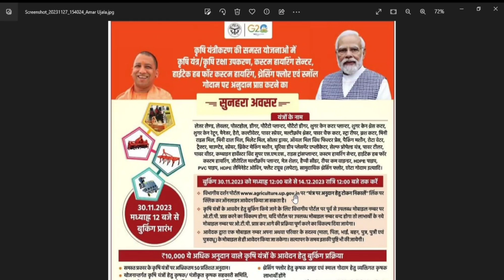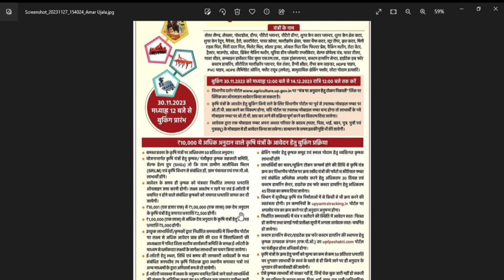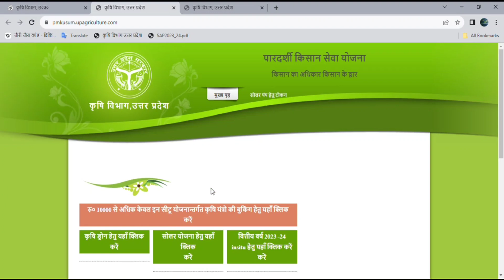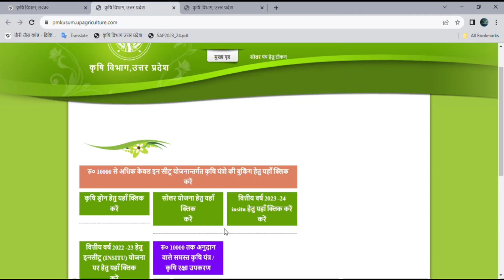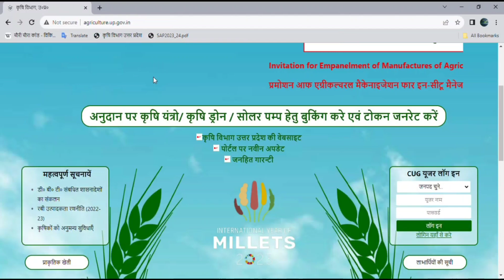कस्टम हायरिंग,रोटावेटर और स्माल गोदाम कि बुकिंग 30/11/2023 से start इस link पर होगी बुकिंग#krshiyant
free tractor
free rotavater
roterwater subsidy
up agriculture,
krishi yantra,
झारखण्ड राज्य फसल राहत योजना में Online करना सीखे | जल्दी करे All deatils online process